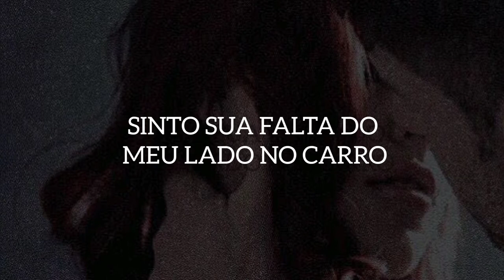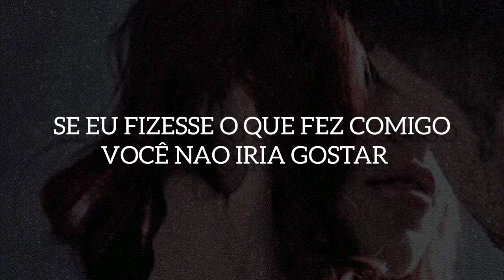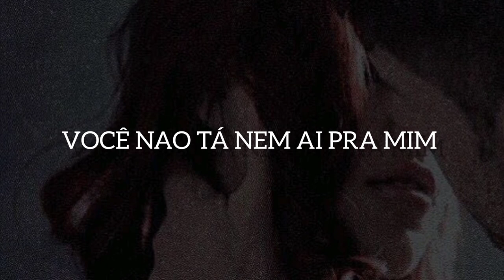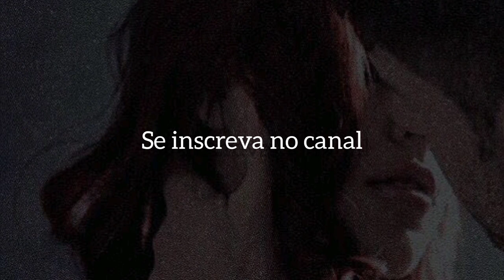gnash - i hate u, i love u ft. olivia o'brien ( legendado )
letra ⬇️

Feeling used but I'm still missing you
And I can't see the end of this

Messed around and got attached to you

If I pulled a you on you, you wouldn't like that
I put this reel out, but you wouldn't bite that
I type a text but then I 'nevermind' that
I got these feelings but you never mind that

You said you wouldn't and you did
Lie to me, lie with me, get your fix
Now all my drinks and all my feelings are all mixed

She's the only thing you've ever seen